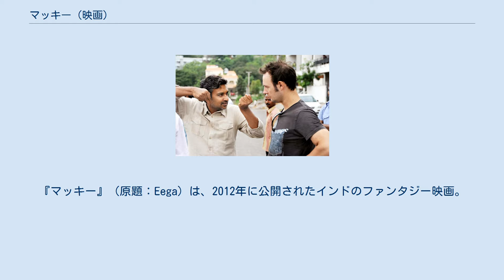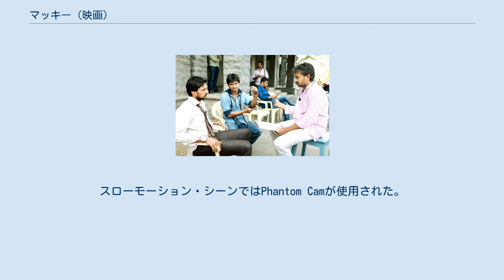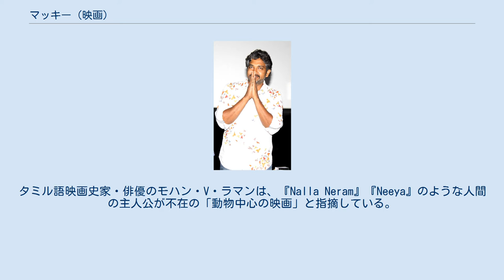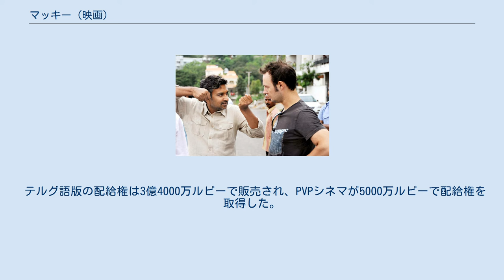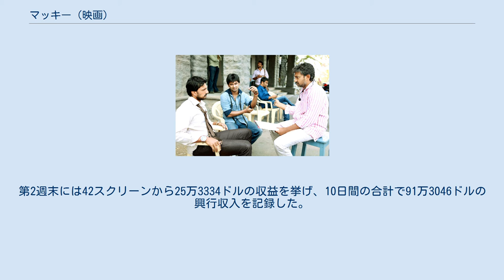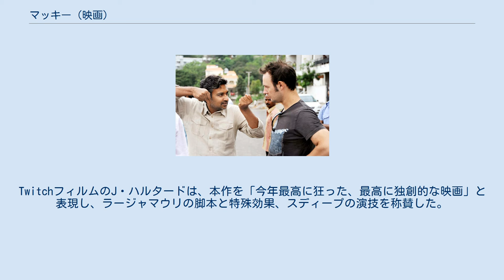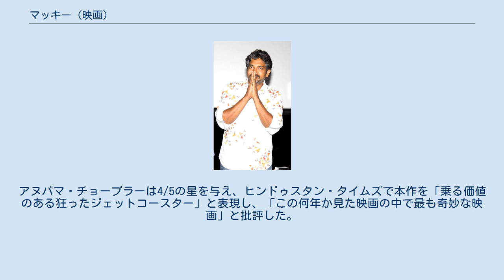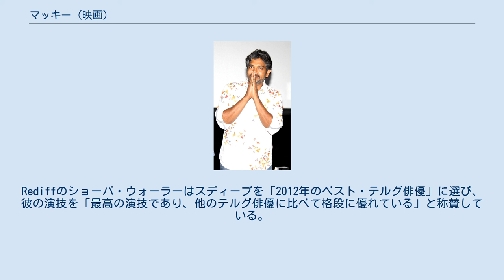マッキー (映画)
『マッキー』（原題：Eega）は、2012年に公開されたインドのファンタジー映画。
テルグ語、タミル語で製作され、監督はS・S・ラージャマウリ、脚本は父親のK・V・ヴィジャエーンドラ・プラサードが務めた。
 悪辣な実業家に殺された主人公がハエに転生し、恋人を実業家から守ろうとするファンタジー作品。
プラサードの「人間に復讐を企んでいるハエ」という冗談から着想を得て、1990年代から構想が練られていた。
ラージャマウリは、『あなたがいてこそ』の撮影を終えた2010年から本格的に企画を進め、同年12月7日からハイデラバードのラマナイドゥ・スタジオで撮影が行われた。
 2012年に最も高い興行成績を収めたテルグ語映画の一つであり、12億5000万ルピー以上の興行収入を記録したものの、ヒンディー語吹き替え版の興行成績は振るわなかった。
トロント・アフター・ダーク映画祭や上海国際映画祭で上映され、国内外の多くの映画賞を受賞した。
 ある日の夜。
眠りにつけない少女が、父親におとぎ話をするようにせがみ、父親は「ジャニ」という一匹のハエの物語を聞かせる。
 貧しい青年ジャニは、向かいのアパートに住んでいるNGOに所属する美女ビンドゥに恋していた。
ジャニは彼女のためを想い様々な突拍子もない行動に出ては周囲の人間に呆れられていたが、ビンドゥは態度に出さないながらも彼のことを好意的に見ていた。
ビンドゥはNGOの活動資金を集めるために実業家スディープの屋敷を訪れるが、彼もビンドゥの美貌に惹かれてしまう。
スディープは彼女の気を引くために150万ルピーを寄付して近付くが、彼女が貧乏人のジャニに恋していることを知ると、金と暴力で全てを手に入れてきたスディープはプライドを傷付けられ、彼を殺そうと計画する。
ジャニはビンドゥに想いを告げたた帰り道でスディープの部下に誘拐され、殺されてしまう。
その直後、事情を知らないビンドゥはジャニに電話をかけて想いを告げ、それを聞いたジャニは奇跡の力でハエに転生する。
 ハエに転生したジャニは生前の記憶を失ったまま彷徨っていたが、何食わぬ顔でビンドゥに近寄るスディープを見た途端、人間だった時の記憶を取り戻す。
スディープは自分のコネを使い、ビンドゥを文部大臣に面会させてNGO活動の支援を取り付けようとするが、それを知ったジャニは空港に向かうスディープの車を襲撃して横転事故を引き起こす。
彼はフロントガラスに「お前を殺す」とメッセージを残し、それを見たスディープは恐怖する。
ジャニは自分の死を悲しむビンドゥの元に向かい自分の正体を明かし、「自分を殺したのはスディープだ」と告げる。
真相を知ったビンドゥは、ジャニと協力してスディープへの復讐を計画する。
一方、スディープはジャニの妨害によって事業に失敗し、莫大な資産を失ってしまう。
タントラ僧から「ジャニがハエに転生して自分を狙っている」と告げられたスディープは彼を殺そうとするが、返り討ちにされてしまい気を失ってしまう。
スディープはビジネスパートナーに助け出されるが、ビンドゥがジャニと組んでいることを知り激怒する。
彼はジャニを誘い出すため、ビジネスパートナーを殺して7億ルピーの保険金を手に入れる。
 ビンドゥを屋敷に招いたスディープは誘い出されたジャニを殺そうとするが、彼の手にした針で身体を刺されて追い詰められる。
しかし、スディープがビンドゥを人質にしたためジャニは抵抗を止め、逆に針で身体を刺され重傷を負いながら、身体に火をつけてスディープに襲いかかる。
攻撃はスディープにかわされるが、彼はそのまま酸素シリンダーに突っ込み、スディープを巻き込み屋敷は大爆発を起こす。
ビンドゥは崩壊した屋敷から見付けたジャニの羽をお守りにする。
しばらく後、バイクで出かけたビンドゥにバイクに乗ったナンパ男が近付き彼女を口説こうとするが、その途端、ナンパ男のバイクが横転する。
ナンパ男の目の前には、再びハエに転生したジャニが現れ、「彼女に手を出すな」と警告する。
 父親から物語を聞かされた少女は、ハエになってもビンドゥを守り抜いたジャニに感動する。
 ヒンディー語版公開イベントでのデーヴガン、ナーニ、ラージャマウリ ※括弧内は日本語吹替 監督のS・S...